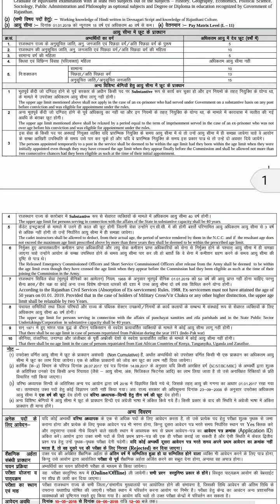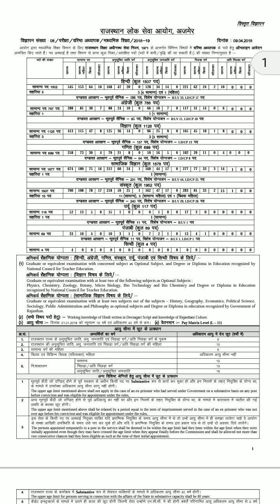Teacher विज्ञप्ति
Teachers vacancy